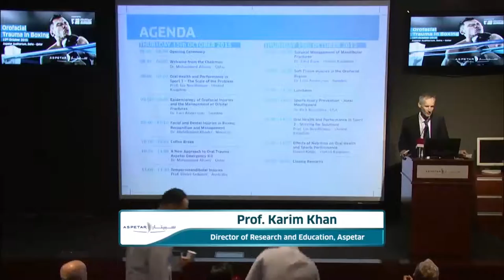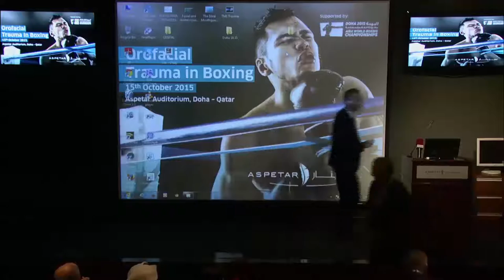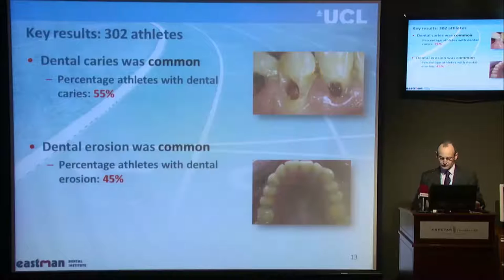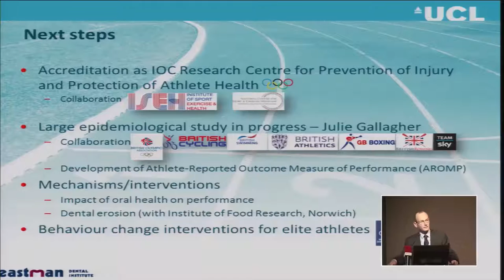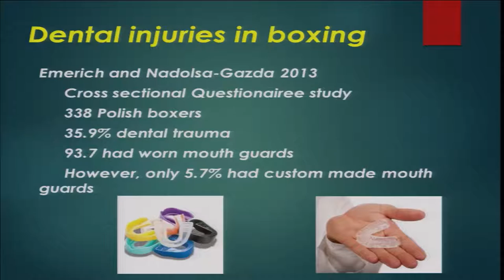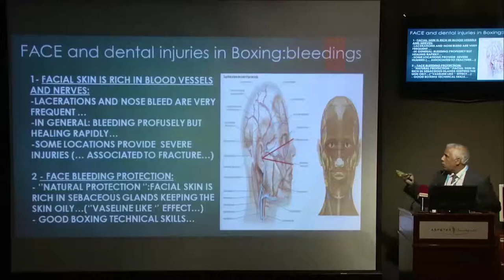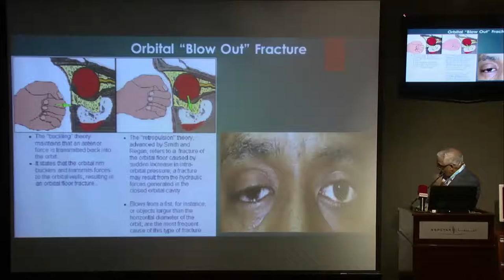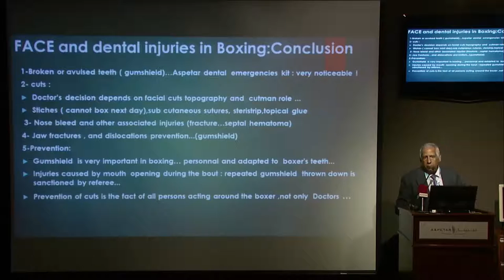Part 1 : Orofacial Trauma in Boxing Symposium at Aspetar”.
Aspetar hosted the first conference of it’s kind in Qatar, "Orofacial Trauma in Boxing” symposium on the occasion of providing Sports Medicine services at AIBA World Boxing Championship in Doha.